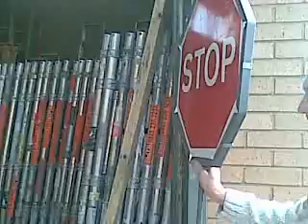funny stuff...GOT TO WATCH THIS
watch and see YOU will have to laugh